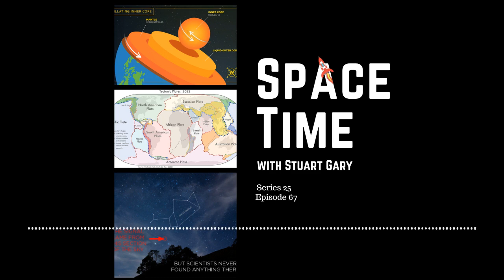SpaceTime with Stuart Gary S25E67 (Abridged) | Earth’s inner core oscillates | Space News Podcast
Join the Space Time with Stuart Gary family to get access to commercial-free premium editions and exclusive bonus content:
The Astronomy, Technology, and Space Science News Podcast.
SpaceTime Series 25 Episode 67
*Evidence that Earth’s inner core oscillates
Scientists have discovered that the Earth’s inner core oscillates, contradicting previously accepted models that suggested it consistently rotates at a faster rate than the planet’s surface.
*A new look at planet Earth’s plate tectonics
Scientists have developed new models providing a more detailed view of planet Earth’s extensive system of plate tectonics and how the continents are assembled.
*NASA to study UFOs
NASA is to undertake its own independent study of unidentified aerial phenomena better known to us as UFOs.
Meanwhile, the internet is abuzz with claims by China that its FAST radio telescope may have picked up signals from an alien civilization -- But others are saying not so fast.
Neurodevelopmental issues found in some kids born to COVID mothers.
A new study has linked vitamin D deficiency to dementia.
Paleontologists have identified the remains of what could be Europe’s largest ever dinosaur.
Skeptic's guide to ghosts in the asylum.